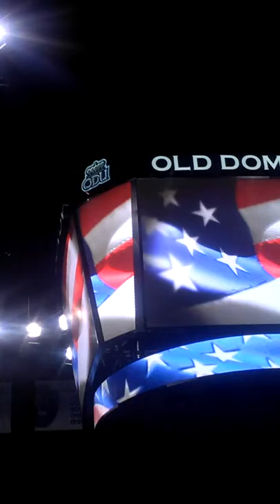Alexis's Graduation Walk 2018